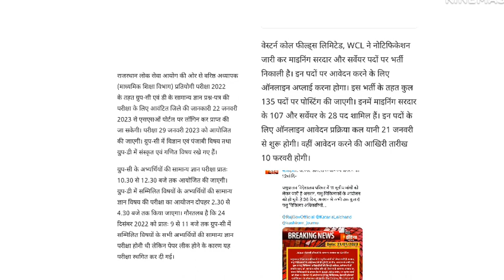नई भर्ती तथा परीक्षा पर बड़ी अपडेट | New vacancy and exams 2023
is video me new vacancy aur exams se related important information Di hai